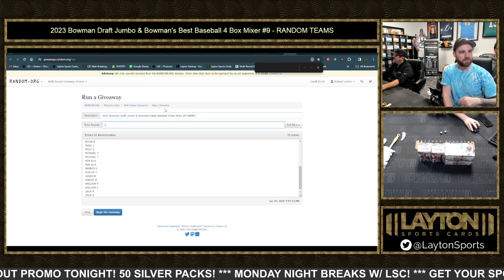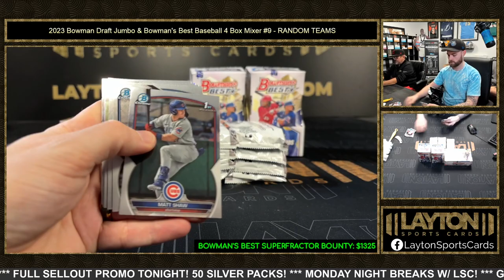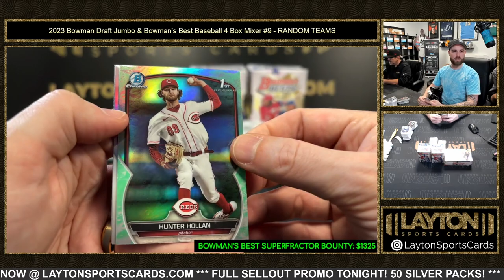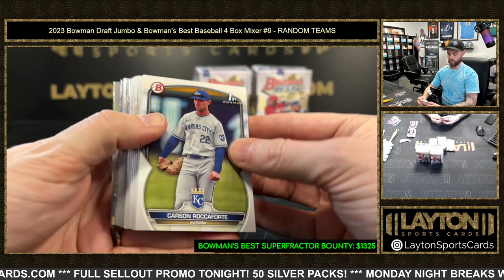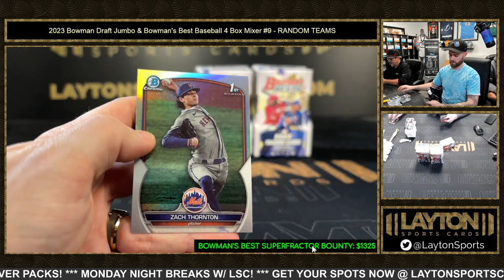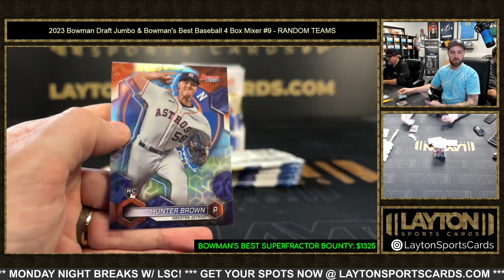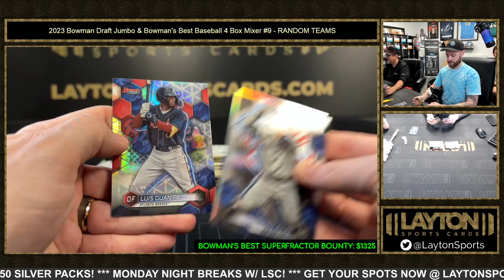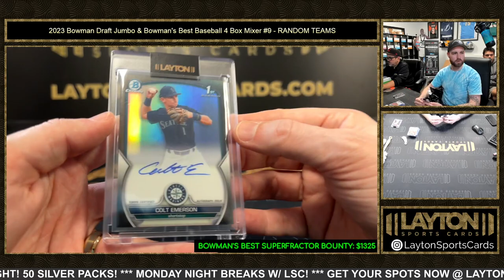EMERSON BLACK REFRACTOR AUTO! 2023 Bowman Draft Jumbo & Bowman's Best Baseball 4 Box Mixer #9